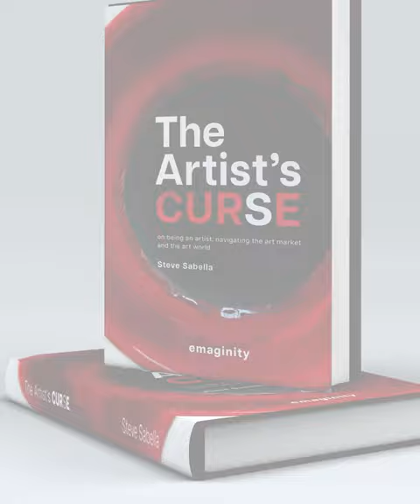The Artist's Curse | On Being an Artist: Navigating The Art Market and The Art World | Steve Sabella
The Artist's CurseCure is an essential guide for any artist looking to master their craft and make a living from their work. Written by renowned artist, Steve Sabella, this book provides an engaging and informative read, full of tips and insights to help get your creative career off the ground.

Sabella shares his secrets and learning process with readers in an easy-to-follow yet powerful way. The book is divided into 365 curses, covering topics such as creating and selling artwork, learning artistic and mental skills, purpose & essence, the value of art, artistic freedom, artist's block, towards mastership and more. The dynamic design further adds to the alchemy of the book, making it an engaging read for art lovers. This book is perfect for young artists who want a better foundation for their careers. It is also an excellent resource for those at any stage of their journey, providing insight and inspiration to help make a living by creating the art you love and staying true to your soul.

Steve Sabella is an award-winning artist and author based in Berlin. Having earned an MA in photographic studies from the University of Westminster and an MA in art business from Sotheby's Institute of Art, London, Sabella primarily uses photography and photographic installation to express himself. He was awarded by nomination the Ellen Auerbach Award from the Akademie der Künste Berlin, which resulted in a published study covering twenty years of his art.

Sabella's memoir, The Parachute Paradox, was published by Kerber Verlag in 2016 and was internationally recognized, winning two awards for best memoir. Sabella's work has been documented in several documentaries and has been exhibited in private and public collections worldwide, including the British Museum in London, The Arab World Institute Museum in Paris, and Mathaf: Arab Museum of Modern Art in Doha where he was one of the 23 commissioned artists for its inaugural exhibition. In 2014, The International Center for Photography Scavi Scaligeri in Verona hosted Sabella's first major retrospective, Archaeology of the Future.